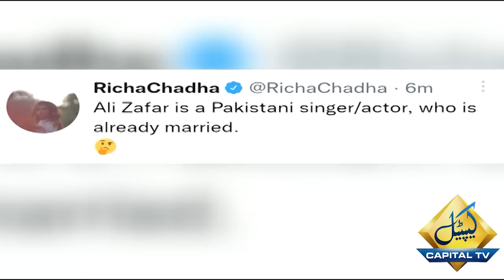Aik Or Indian Actress Pakistan Ki Dulhan Banny Ko Tyar | Capital TV